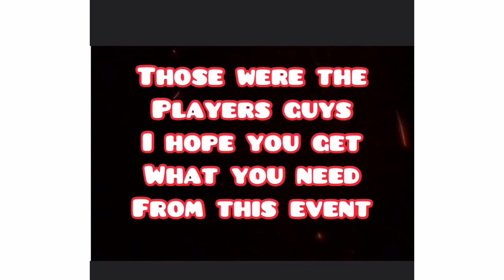Spring break event is here in fifa mobile 21!! 100 ovr messi confirmed and more!!!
Hello guys...
In this video I will show you the confirmed players of the new event coming in fifa mobile 21!!! The name of the event is Spring Break!!!
In the video you will see the top players from the event!!
Messi 100 is coming also!!!

FIFA Mobile
FIFA Mobile 21 insane market trading
OMG!Best teams in FIFA mobile 21!
Amazing team upgrade FIFA mobile 21
Best f2p team in FIFA mobile 21
Best f2p team upgrade FIFA mobile 21
FIFA mobile 21 make millions by fishing
The nicest looking team in FIFA mobile 21